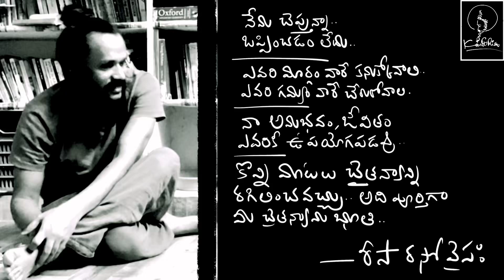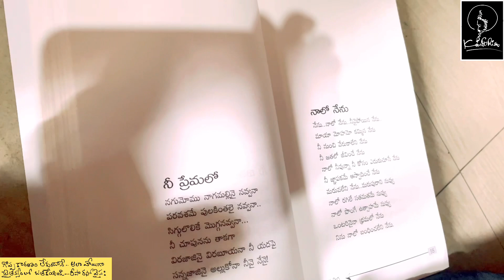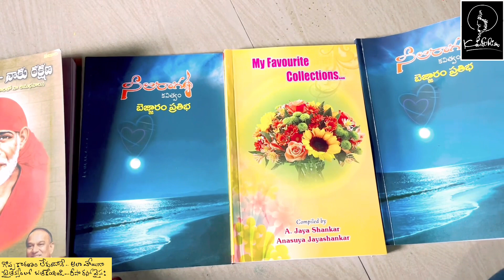celebration exists where spontaneity prevails.. తక్షణ ఆనందం పాట సంగీతం నవ్వు వేడుక .. Risa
friends came with their written books.. we composed and sang songs spontaneously